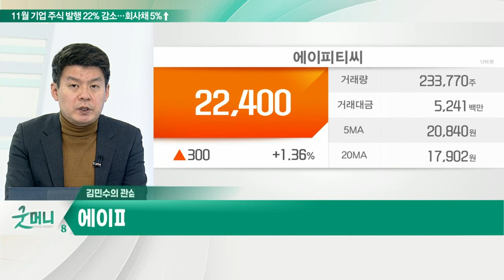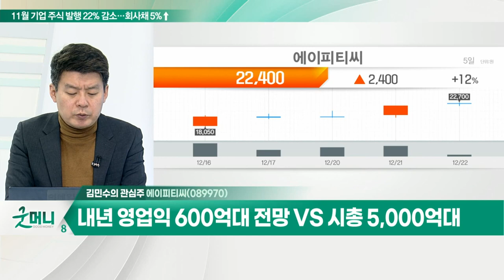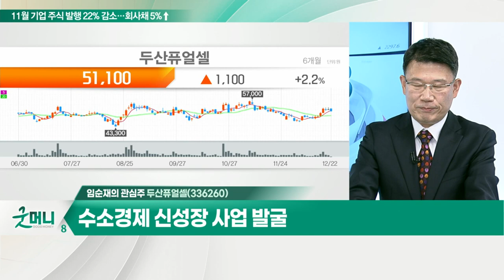에이피티씨... 국내 유일 플라즈마 소스, SK하이닉스 납품 / 두산퓨얼셀... 수소경제 신성장 사업 발굴_개장 관심주 (20211222)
Q. 반도체 소부장株, 투자 확대 속 실적 기대?
- 마이크로發 호재 + 내년 반도체 투자 확대 수혜
- 반도체 소부장株, 원가 개선 속 실적 변화 기대

에이피티씨(089970)
- 반도체 식각공정 장비 주력
- 국내 유일 플라즈마 소스, SK하이닉스 납품
- 작년에 이어 올해 실적 급증
- 내년 영업익 600억대 전망 VS 시총 5,000억대

Q. 주춤했던 수소株, 언제 반등할까?
- 수소 관련주, 수소법 개정안 국회 계류로 약세
- '코리아 H2비즈니스써밋'에서 국회 통과 요청
- 수소법 개정안 통과 시 기업 투자 확대 전망

- 코로나 영향에 따른 발주 축소로 실적 부진
- 수소법 개정안 국회 통과 시 수혜 예상
- 내년부터 수소발전의무화 시행 전망
- 수소경제 신성장 사업 발굴